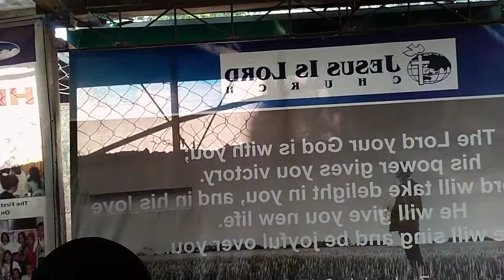Uwian na... after campaign video muna sa mga volunteers At Tumana.